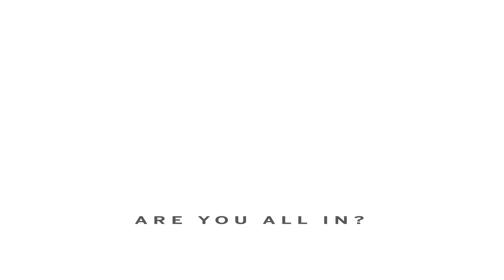Shadow FH V tarp side TENNIS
Level: Instructional
Description: Have the player shadow swing their volley by keeping their strings consistently facing their target.
Purpose: Helps the player visually and kinetically understand that the strings face the target for volleys.